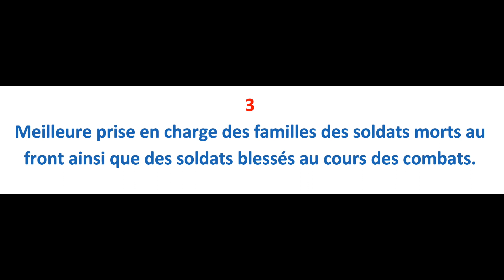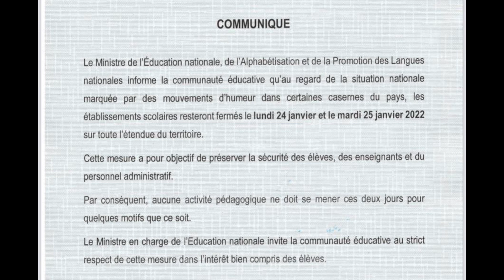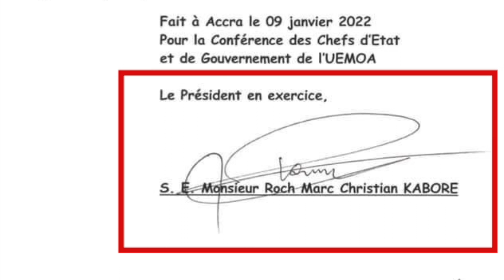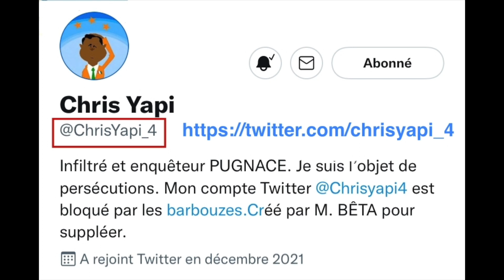POINT DE LA SITUATION AU BURKINA FASO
Dans la matinée du 23 janvier 2022, des tirs nourris ont été entendus à Ouagadougou. L’armée française à la faveur de la nuit est intervenue.
En effet, l’armée française dont une troupe est stationnée à la base aérienne à Ouagadougou serait intervenue en faveur de Roch Kaboré dans la capitale. Par contre, l’intérieur du pays au moment d’écrire ces lignes était encore sous contrôle des mutins. Voici les revendications des militaires burkinabè.

- LA COLÈRE DES BURKINABÈ PLACE ROCH KABORÉ SUR LE GRIL.